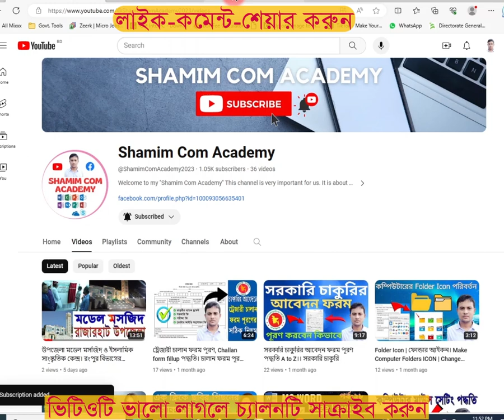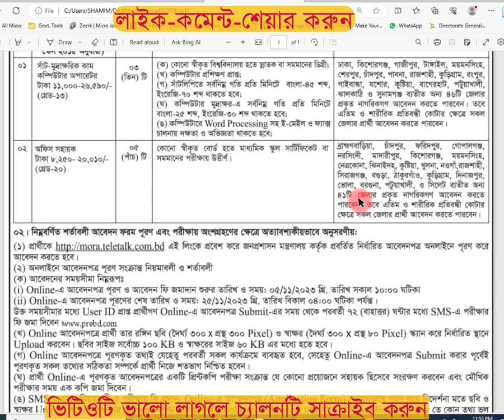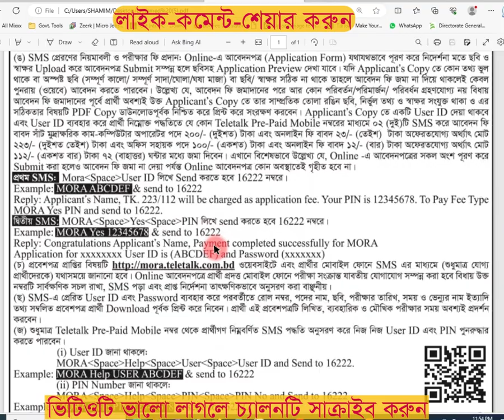SSC পাশে ধর্ম বিষয়ক মন্ত্রণালয় নিয়োগ বিজ্ঞপ্তি 2023 প্রকাশ | সরকারি চাকুরি | Govt Job Circular 2023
Voice - Shamim

আসসালামু আলাইকুম।